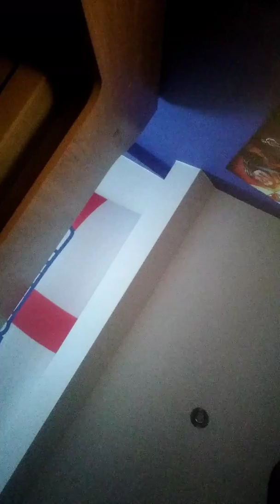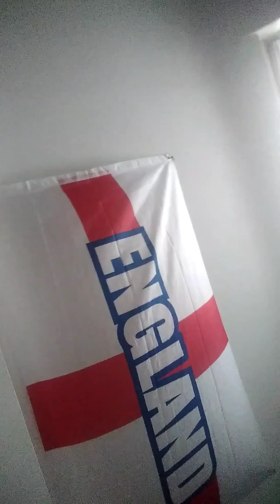Thx for 5 subs 😀😀😀😀😀😀😀